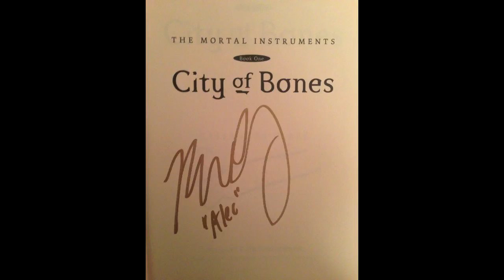Mortal Instruments Mall Tour vlog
Here is my Mortal Instruments Mall Tour vlog for you all. I finally have it done and edited so here you go, hope you enjoy :)